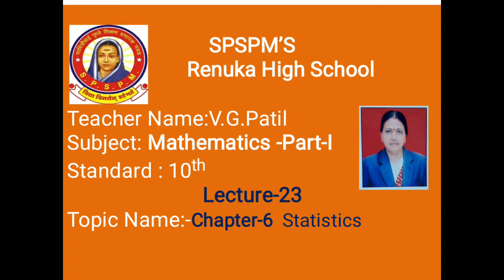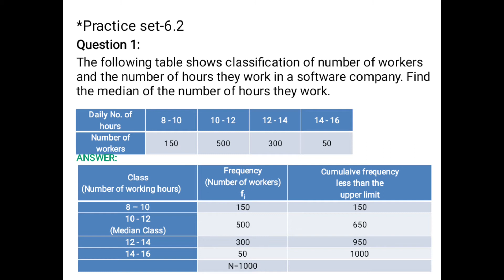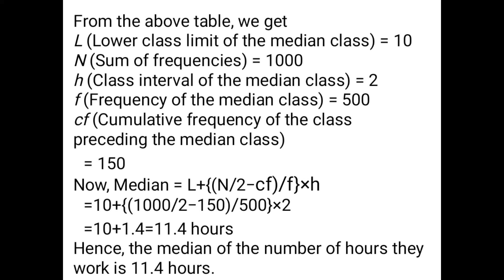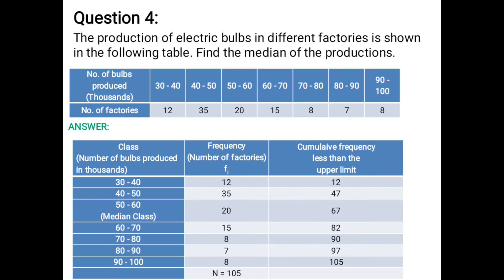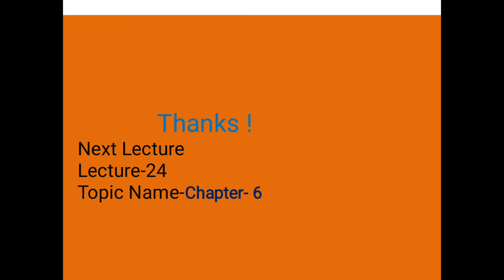Renuka Highschool Class 10 Maths Part 1 Chap 6 Lecture 23 Patil V G